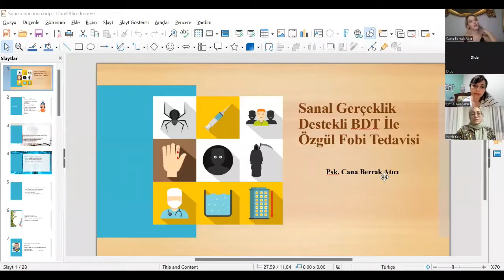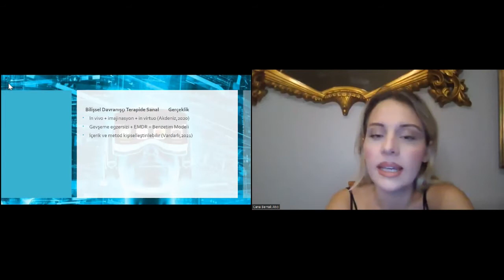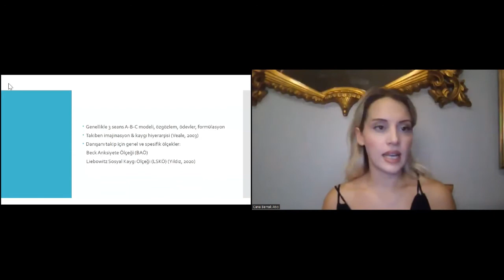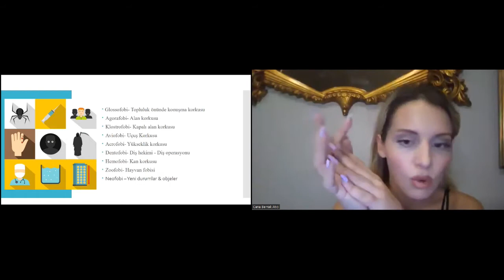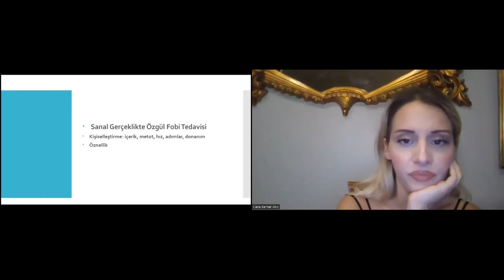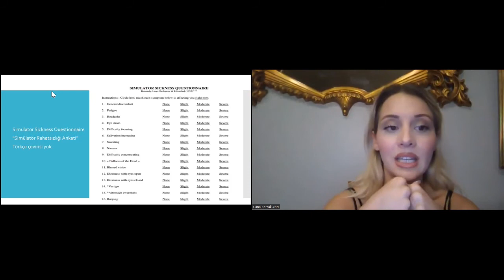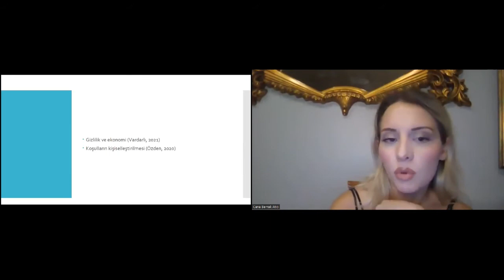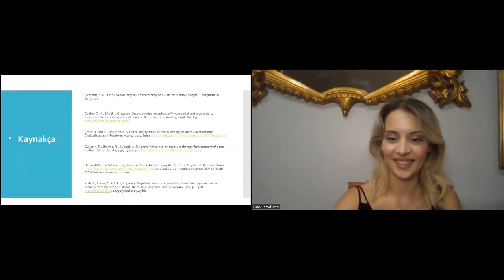Sanal Gerçeklik Destekli BDT İle Özgül Fobi Tedavisi Psk. Cana Berrak Atıcı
Uzm. Cana Berrak Atıcı İle Özgül Fobi Tedavisi